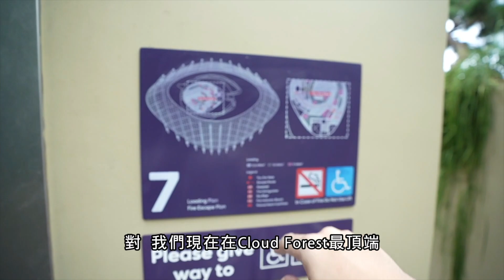新加坡聖誕節怎樣過？不能去北歐就直接把它搬來新加坡就好! | Garden by the Bay | Christmas in Singapore 2021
Daddylife Store 的商品將會是以貼近我們生活為出發點，透過奶爸的嚴選而推薦給你們的好物，希望裡頭會有適合你的東西哦

拍攝器材: Sony A7C, SEL1635GM, GoPro Hero 9, Iphone XS Max, Iphone 12 Pro Max